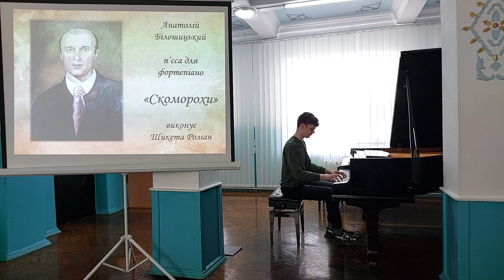Шикета Роман - «Анатолій Білошицький – музичний митець мого краю»